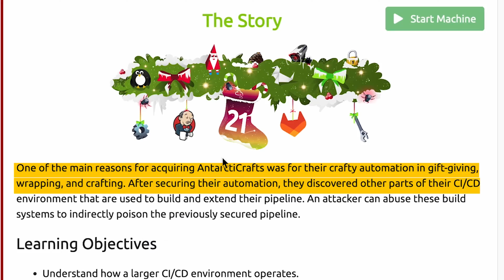My Cybersecurity career focus for 2024 | Day's Engineering Diary EP7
my cybersecurity career focus for 2024

🧬 CYBERWOX RESOURCES

💼 CAREER RESOURCES

⚙️ OTHER RESOURCES